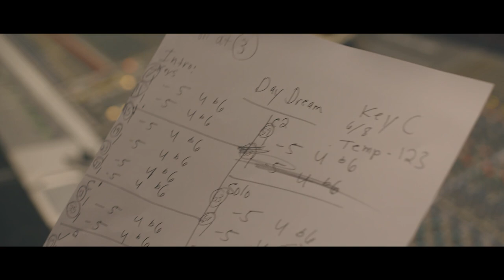Jordan Chase - Daydream (Official Studio Music Recording)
(Official Studio Recording)

Ryan Rossebo - Producer
Mike Rojas - Keys
Marcus Finnie - Drums
Rob McNelley - Electric Guitar
Loren D Clark - Bass
Wendy Moten - Background Vocals
Jason Eskridge - Background Vocals
Zack Allen - Sound Engineer